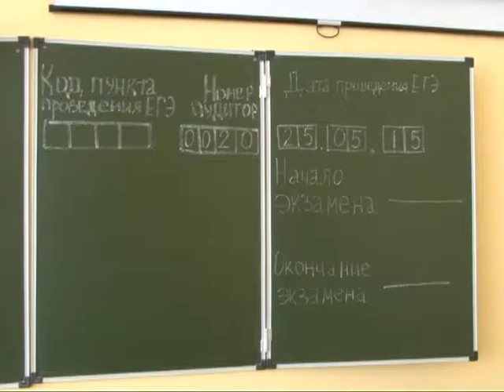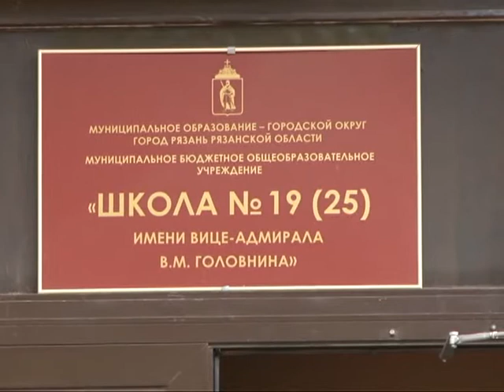В школах Рязани сдают Единый Государственный экзамен